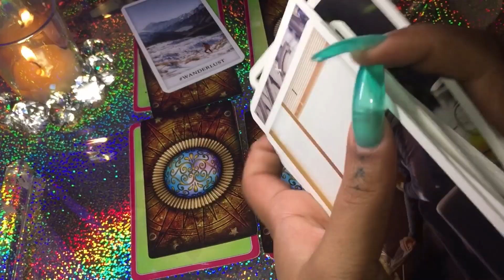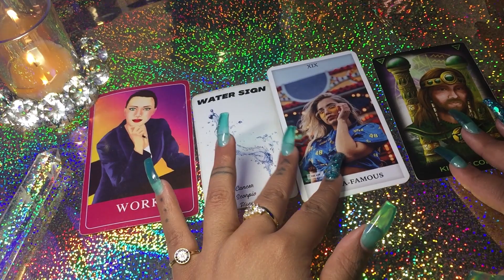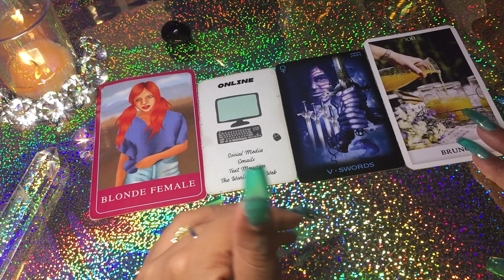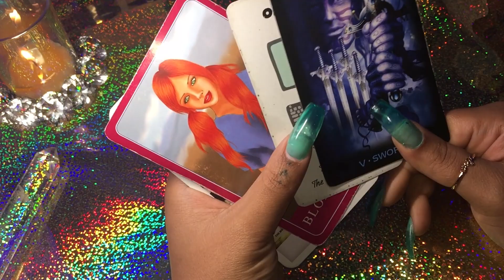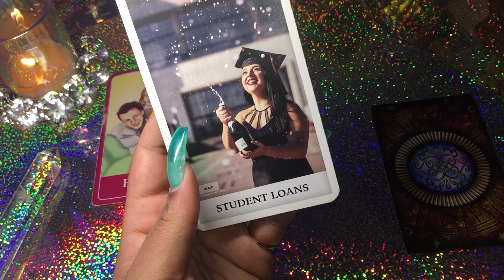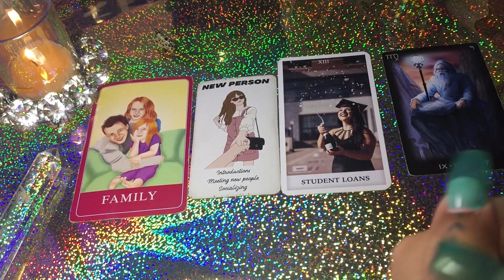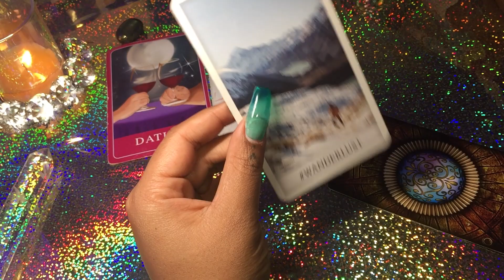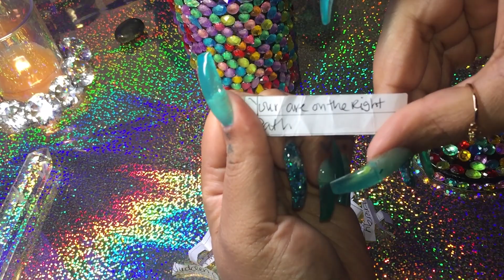*Timeless* The Next Great Love of Your Life 💓 Pick a Card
💎Time Stamps💎
ALL Readings are meant for entertainment and May not resonate with you as the cards pick up on General Energy.

💎ONE 1:50

💎TWO 7:55

💎 THREE 15:09

💎FOUR 23:40

🌟 All of my readings all timeless unless stated otherwise!

🎈Now offering Live Skype One one One Readings for RETURN CLIENTS ONLY Click link below to Schedule

TipJar 777✨May the Creator of the Universe & All things Bless you beyond belief Ase!

Images on this channel are not mine unless stated otherwise

Whispers of Lord Ganesh
Sacred Traveller Oracle
Numinous Astro Deck
Everyday Tarot Mini Tarot Deck
The Unknowable Lives in a Pack of Cards -
Life Purpose Doreen Virtue
Whispers of Love
Tarot of Sexual Magic
Modern Witches Tarot
Money and the Law of Attraction Card
Tarot of the New Vision (The Holographic Deck) Raul & Gianluca Cestaro
Romace Angels Doreen Virtue
Millennial tarot